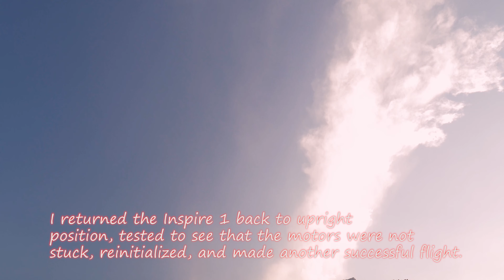Alabama Hills Aerial Video